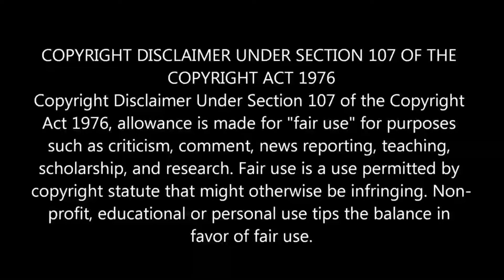சீனாவின் உள்குத்து மாலத்தீவுக்கு வரும் உளவுக்கப்பல்!பாகிஸ்தானை பொளந்த இந்தியா!| Tamil | New Ultimate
சீனாவின் உள்குத்து மாலத்தீவுக்கு வரும் உளவுக்கப்பல்!பாகிஸ்தானை பொளந்த இந்தியா!